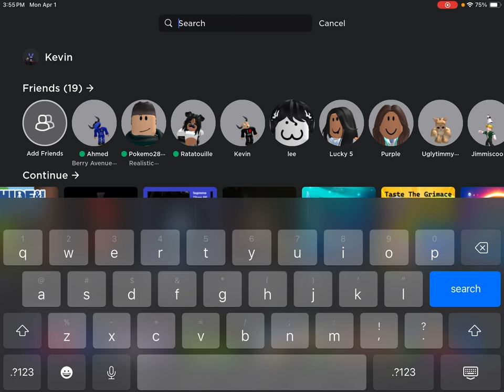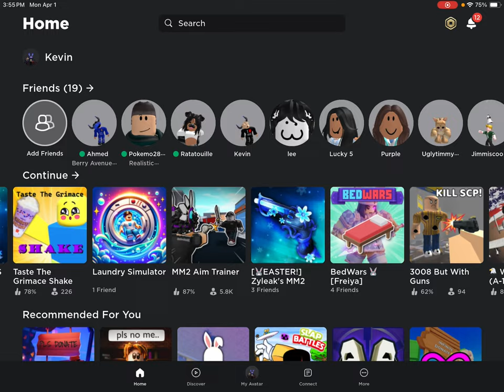April 4, 2024